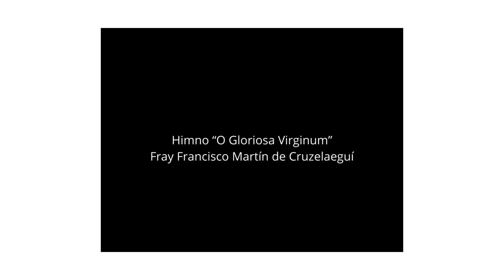Himno "O Gloriosa Virginum"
Fray Francisco Martín de Cruzelaeguí, a ocho voces, reducido con acompañamiento de órgano por José María Valle y transcripción de Alonso Hernández.